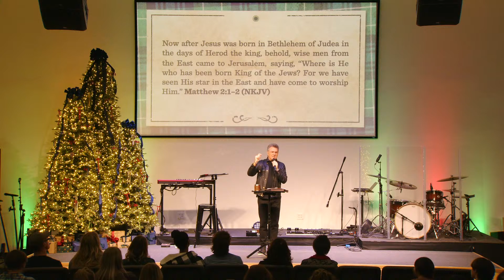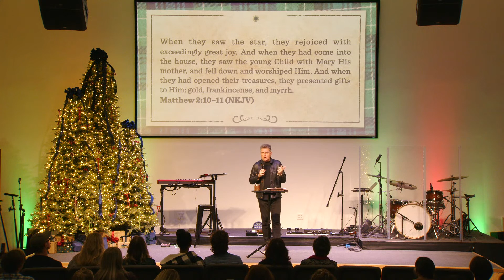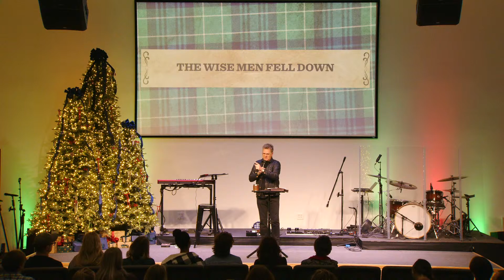CHRISTMAS AT THE HILLS • 1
In this message Pastor John teaches on the wisdom that we can learn from the Wise Men.